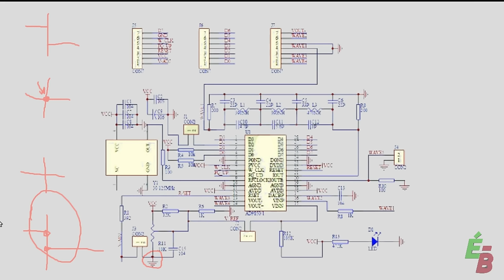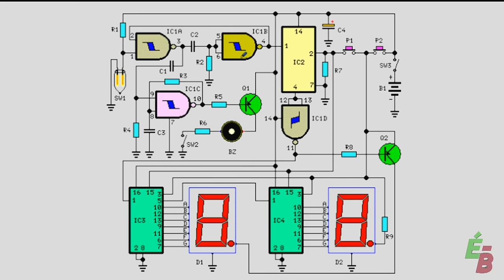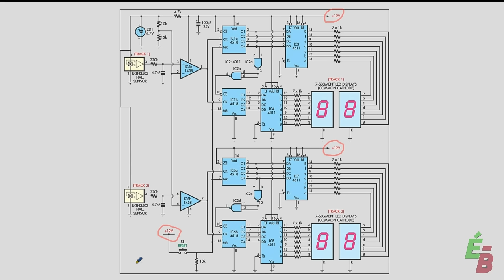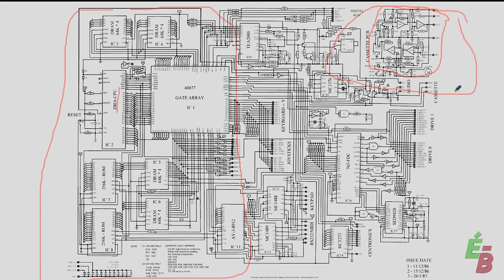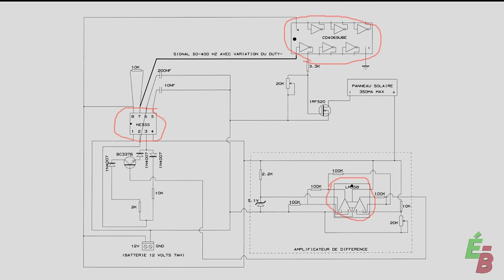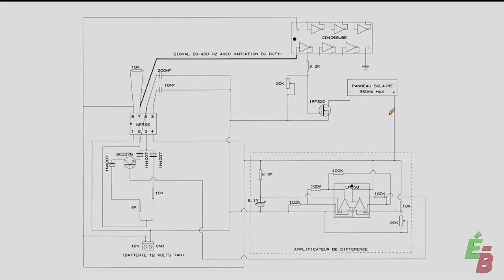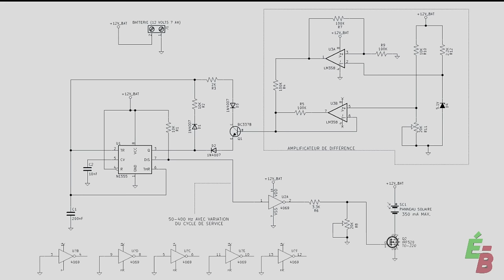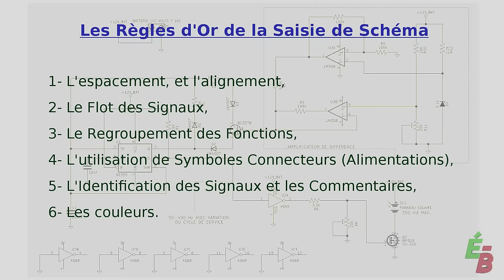EB_#134 Schémas de Circuits Électroniques: Bonnes pratiques.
Je passe en revue, dans cette vidéo, les bonnes et les mauvaises pratiques lors de la saisie d'un schéma de circuit électronique. Il y a des horreurs sur le web! Ce sont des petits détails qui font une grosse différence dans la lisibilité d'un schéma.